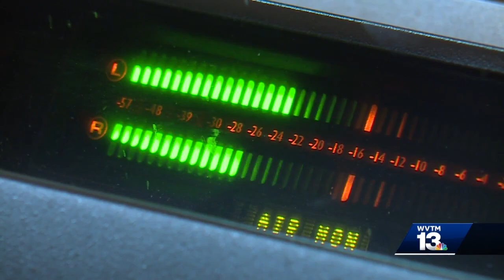Remembering Birmingham radio host Lisa Mason